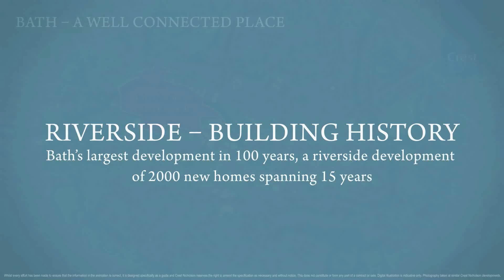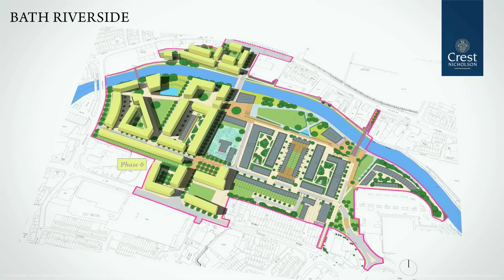Bath Riverside - Stunning Apartments and Townhouses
A fly through video featuring the stunning Apartments and Townhouses at Crest Nicholson’s Bath Riverside.